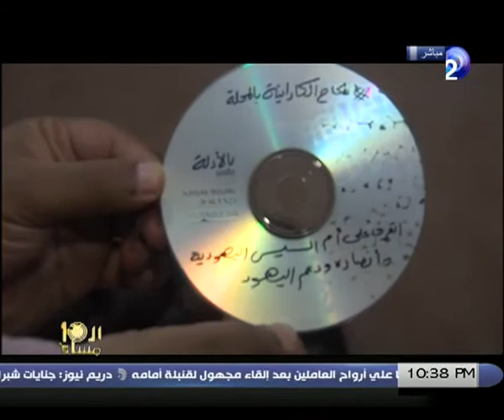شاهد آخر تقاليع الإخوان الاسطوانات السيسى أمه يهودية وفضايح مدرب المحلة